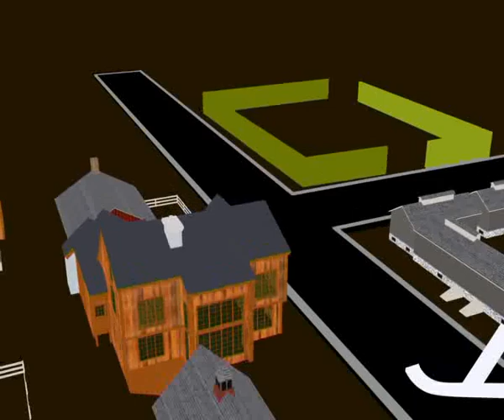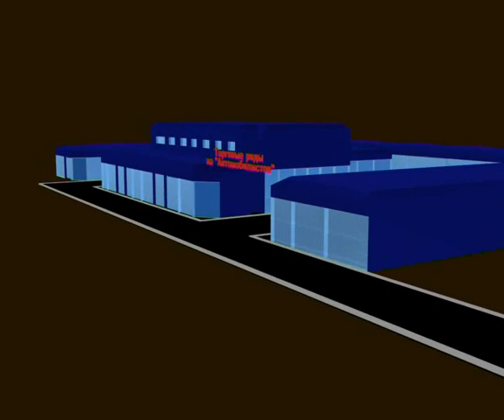Stroy Ural Opt 8 15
Алексей Челейкин - нет цен дешевле СтройУралОпта 8-15, Alexey Cheleykin - there is no cheapest prise like Stroy Ural Opt 8 15